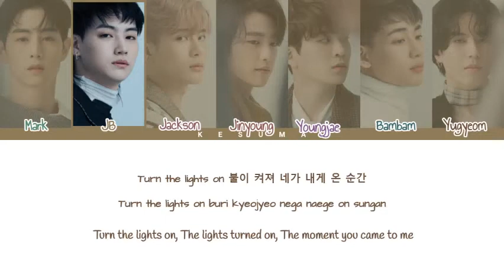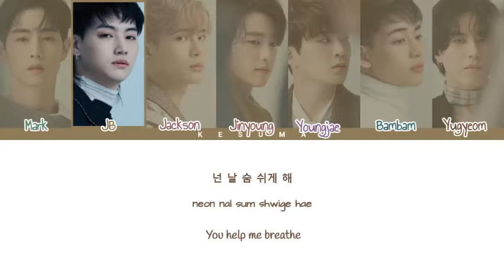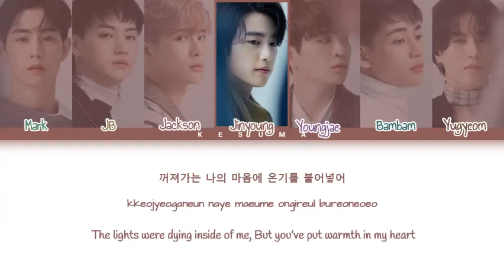GOT7 - "Breath" (Color Coded Lyrics Eng/Rom/Han)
~ Artist: GOT7 (갓세븐)
~ Song: 날 숨 쉬게 해 가사 Breath
~ Album: `Breath of Love : Last Piece'
~ Released: 23.11.23
~ Members: Mark, JB, Jackson, Jinyoung, Youngjae, Bambam, Yugyeom
~ My Bias: Jinyoung
~ NOTE:
The copyright does not belong to me, if my video is using audio or images related to the copyright of an individual or an organization, contact though my mail, THANK YOU